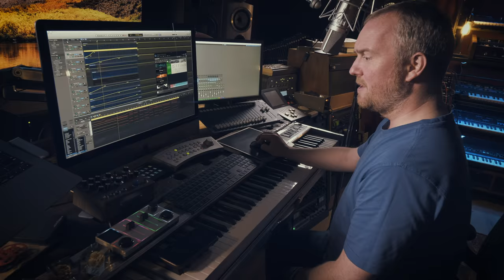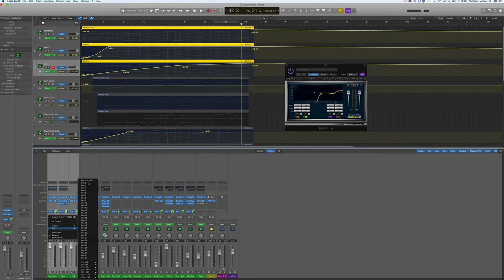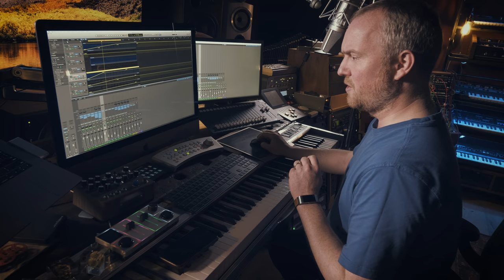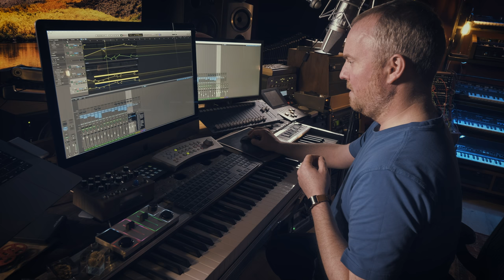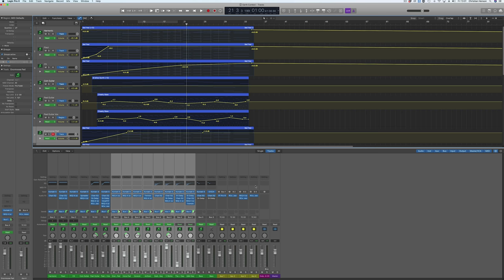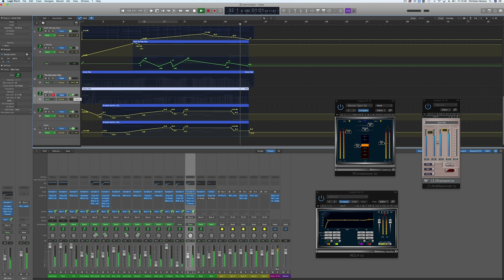How To Mix Like An Amateur